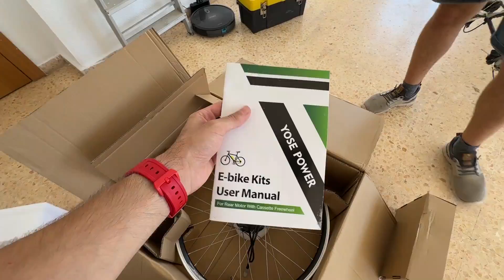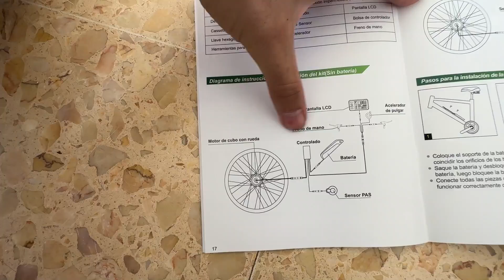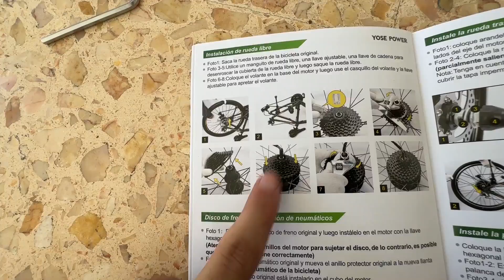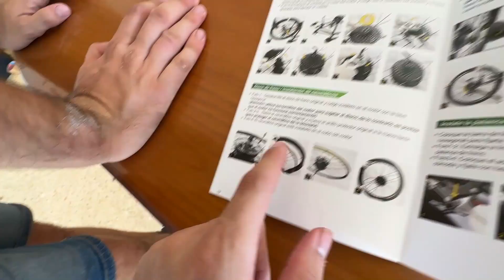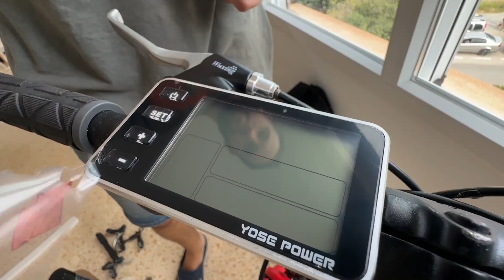Convertí su Bici Vieja en la Mejor que ha Probado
Convierto la Bicicleta Vieja de mi Amigo en la MEJOR que ha Probado!

Kits para electrificar cualquier bici (Código "inglada" -10€)

El kit de Yosepower que uso en el video para rueda de 26" y cassete con bateria incluida

Tienda de BMX (360bs) (10% Código inglada)

Por compras de más de 25€ consigue regalos usando mi código, si gastas 110€ son 5 regalos!

sígueme o nunca harás barspin

🎵 La Mejor Música para Youtube!